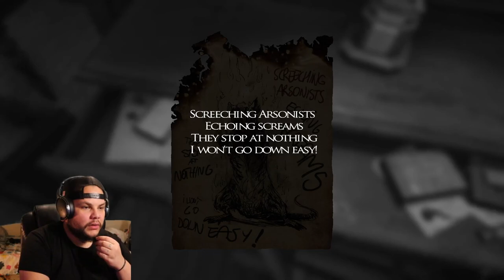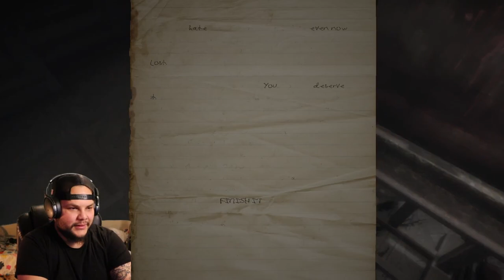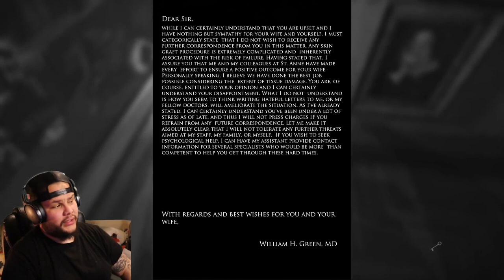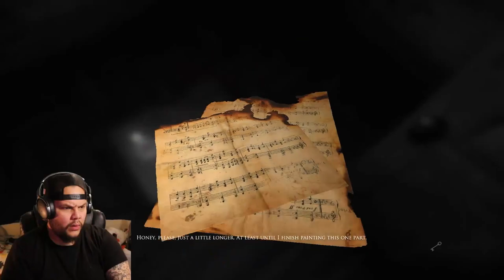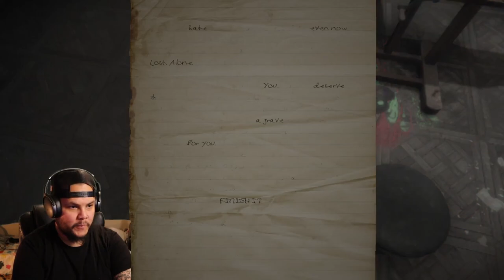Painters Got a RAT Problem! | Layers Of Fear (Part 2)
Thanks for all the love and support! Comment Other Scary/Horror Games To Play.

Get YOUR Dubby Energy! 10% CODE: forgottenrealm

 DUBBY is a clean energy drink made to give you focus with no crash.
 DUBBY uses no maltodextrin fillers or artificial dyes.
 DUBBY contains vitamins, amino acids, a nootropic, and 150mg of caffeine.
Made in the USA in an FDA-inspected facility that adheres to GMP manufacturing guidelines.

Anyone In Search For Editors or Editing Assistance